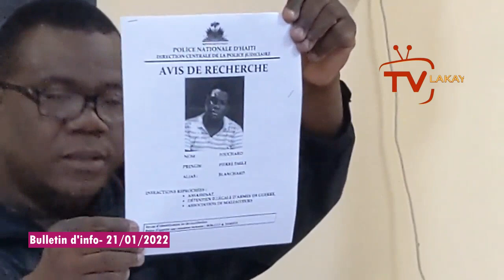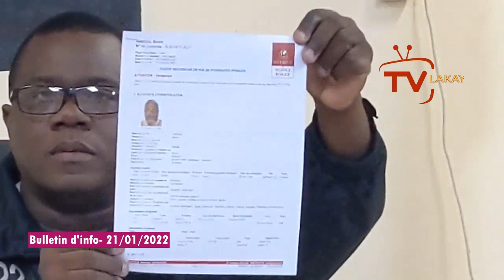Lapolis kreve bouda Lanmò 100jou e menm fouke polisye k'ap vann 400 Mawozo ZAM ak bal yo- Garry Dero